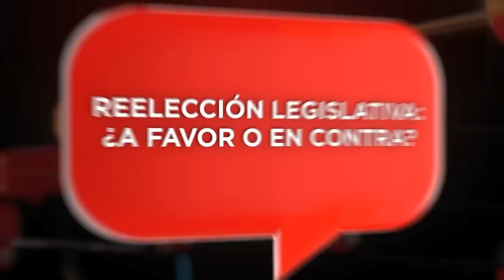PERFIL: Leslie Pantoja Hernández, diputada por el PAN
Diputada federal por el Partido Acción Nacional.